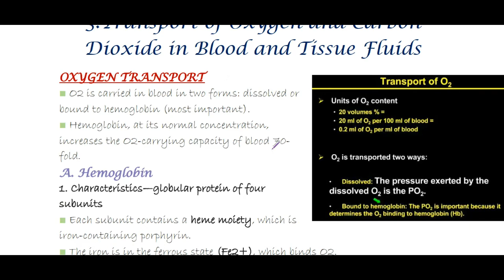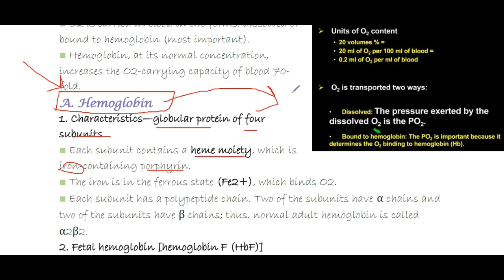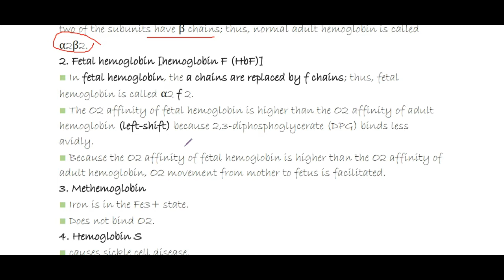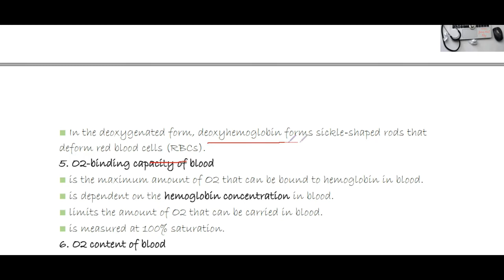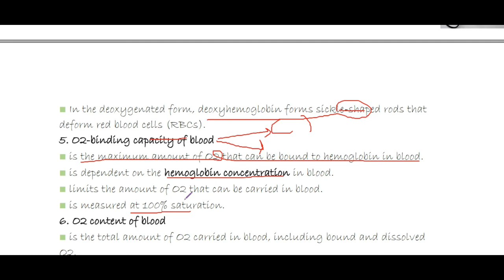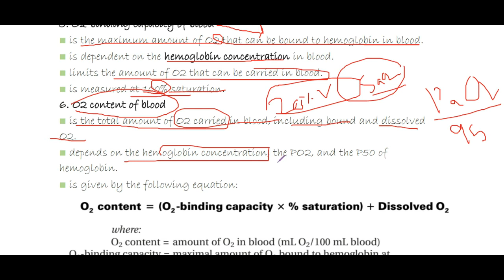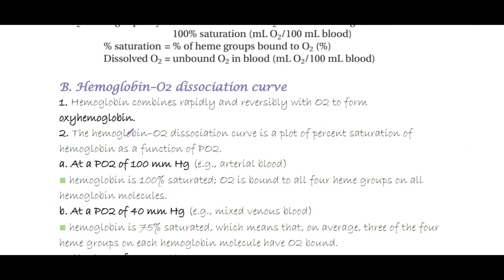2 Hemoglobin & OXYGEN TRANSPORT.1st year MBBS Respiratory Physiology Most Important Concepts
BUILD A TEAM WITH SAME DREAM"
Medical Students preparing for USMLE step 1... aim to make MBBS much more easier to junior medicos. with love and respect ...Thanks alot for your trust and time..
Download the notes using the link given in the pin comment. listen to discussion before &/or after doing the topic from your routine sources,as you are particularly participateing in the discussion. Comment if you do ve any questions...
we ll be thankful if you let us know any thing we discuss wrong or anything we ve missed regarding the topic.
We hope it will help you alot...
I would suggest you to stick to these discussions and make them your  learning & understanding tool.